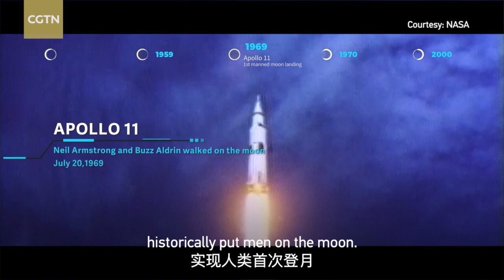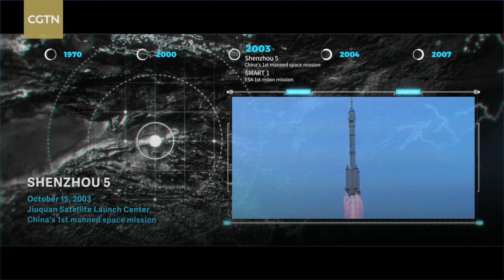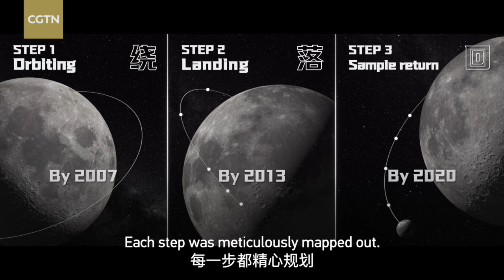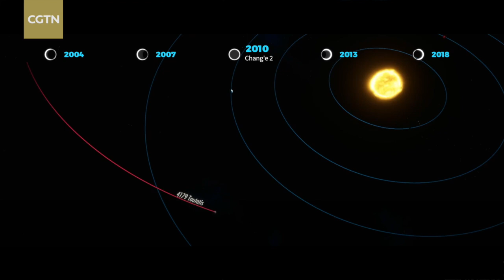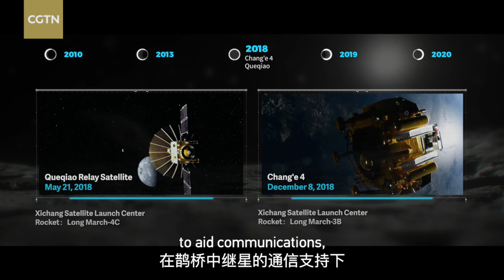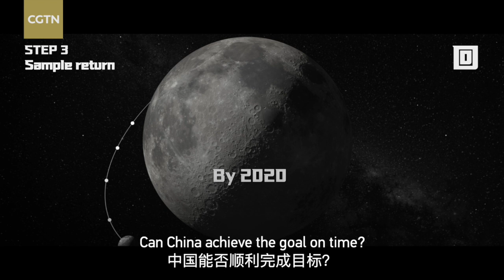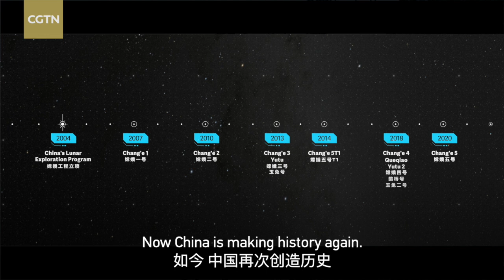Walk among the stars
We retrace the steps of China's lunar exploration, from nail-biting early launches to the groundbreaking Chang'e-6 mission. It's a tale of legends, dreams and cutting-edge engineering. Taken from CGTN's upcoming documentary "Back to the Far Side."